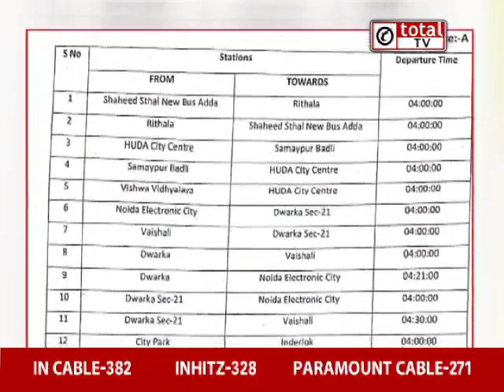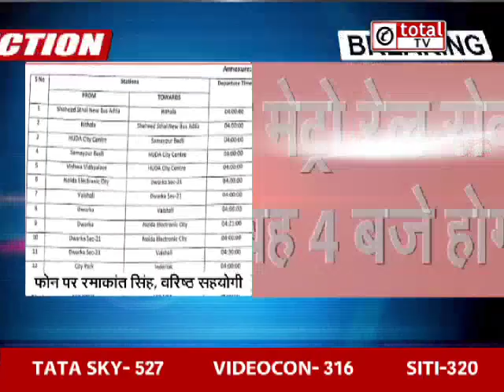Delhi Election: मतदान के मद्देनजर Metro Timing में हुआ ये बदलाव